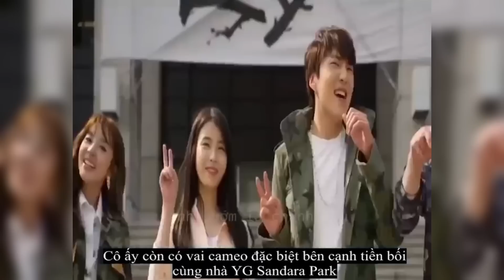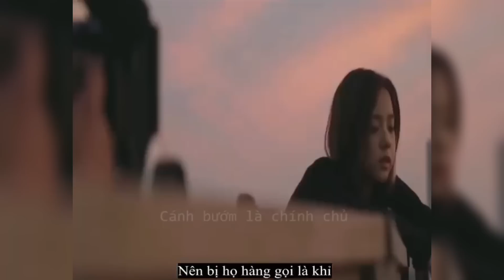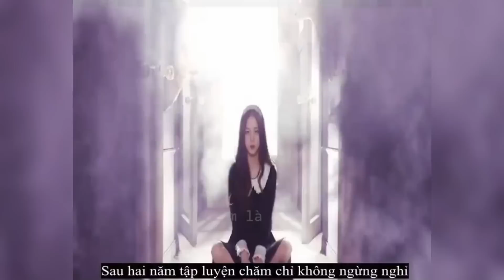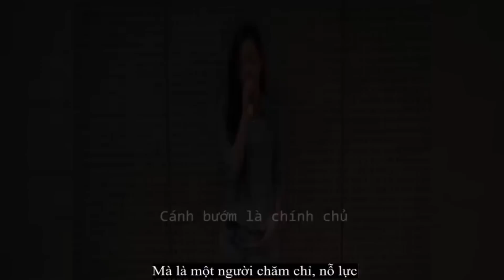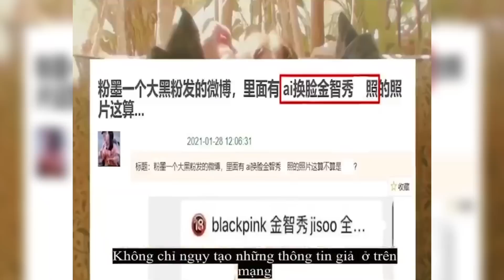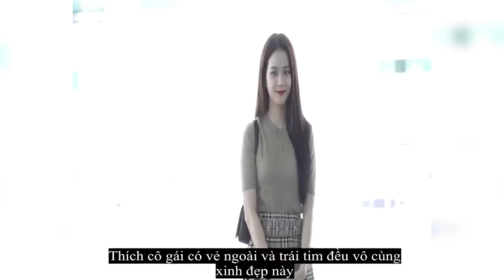Nữ hoàng nhan sắc thế hệ mới Jisoo (Black Pink) bí mật đời thường